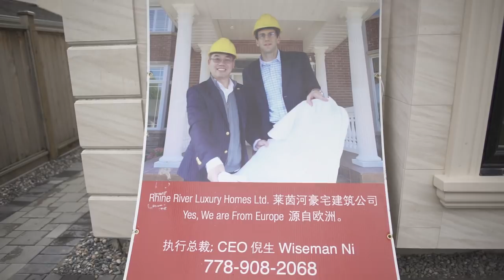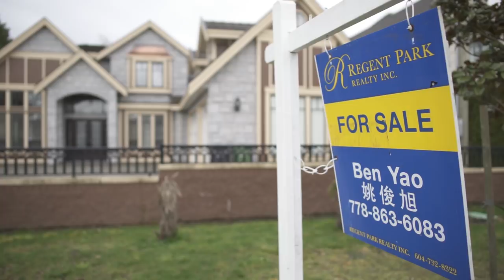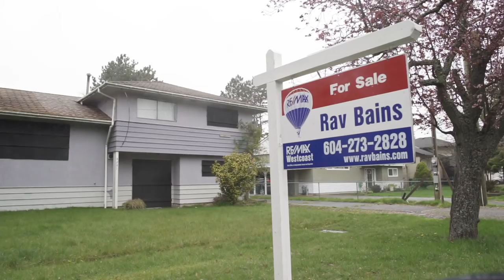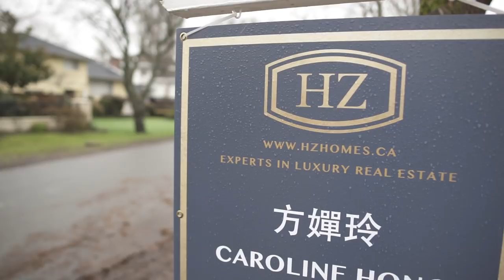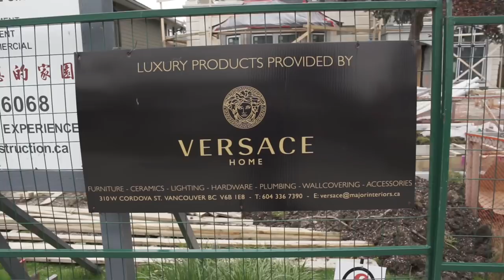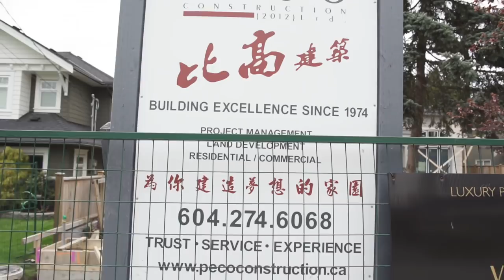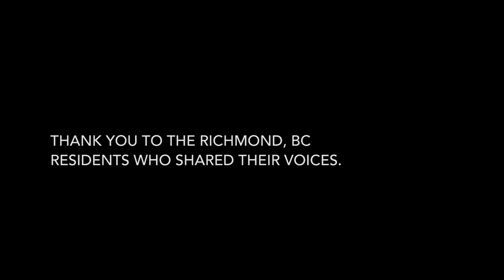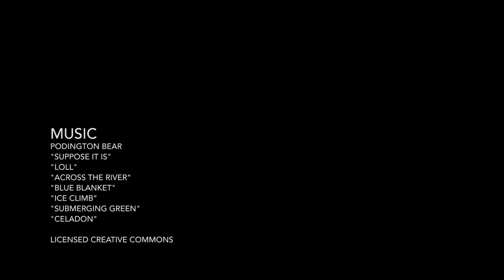Richmond Voices - The Monds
A longtime resident of the Monds Neighbourhood in Richmond showed us around his community. Here's what we found.